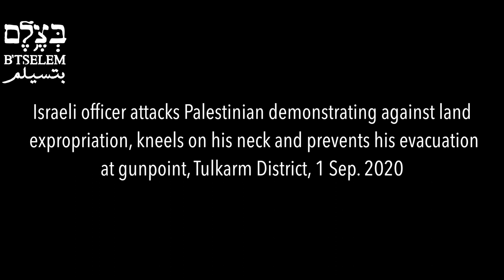Israeli officer attacks Palestinian demonstrating against land expropriation,Tulkarm ,1 Sep.2020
On 1 Sep. 2020, during a Palestinian march against expropriation of land from the villages of Shufah and a-Ras to establish the Bustanei Hefetz industrial zone, a military officer pushed a protestor to the ground and kneeled on his neck. When other protestors got the man into a car, the officer smashed the driver’s window and threatened to shoot him.
On Monday, 21 September 2020, at around 4:00 A.M., about 15 soldiers raided Khairi Hanun’s home and arrested him. As usual, the military justified this conduct, as part of Israel’s sweeping ban on Palestinians’ right to protest and its automatic backing of security forces’ violence against Palestinians.
Filmed by Muhammad Hamdan and by Wafa news agency.